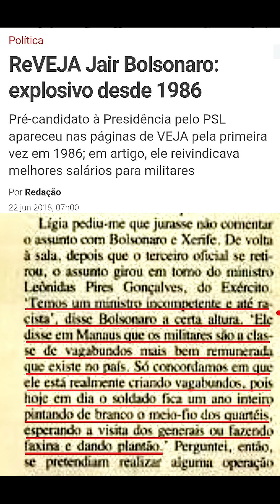QUESTIONEI O PRESIDENTE BOLSONARO EM SEU CERCADINHO - Ele revelou oq realmente pensa sobre Cbs e Sds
Questionei o Presidente Bolsonaro em seu cercadinho, acerca da realidade de cabos e soldados e ele deixou claro o quanto não está nem aí para a referida categoria.